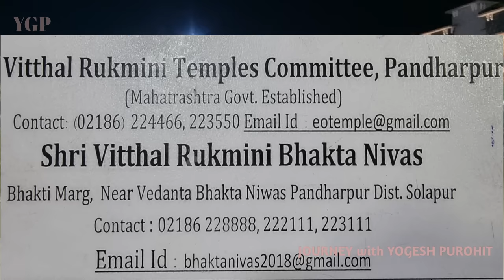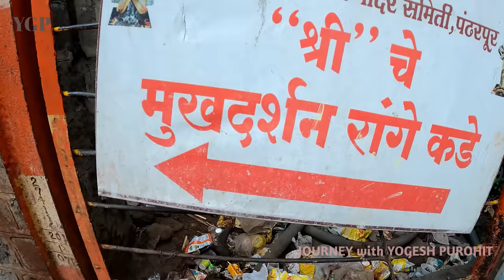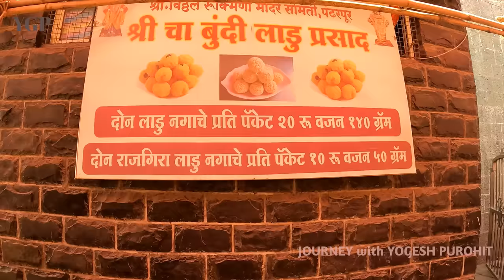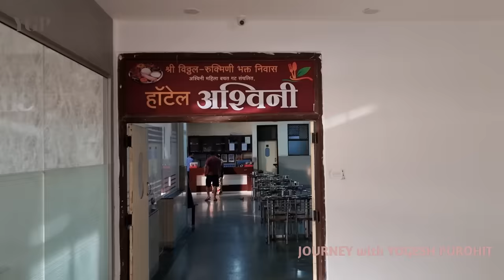पंढरपूर... PANDHARPUR..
Pandharpur